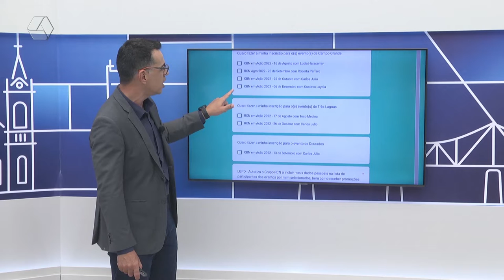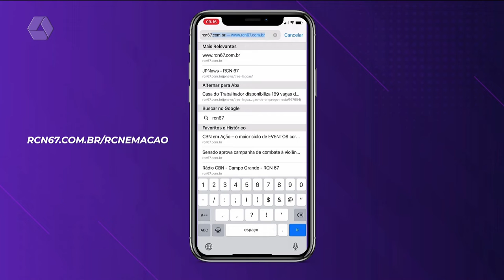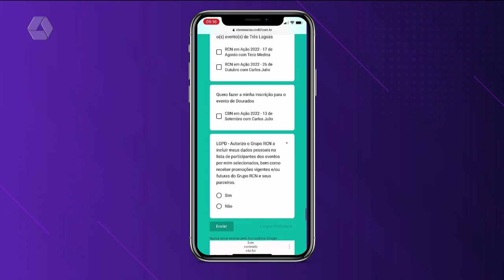Passo a passo para se inscrever no RCN em Ação 2022